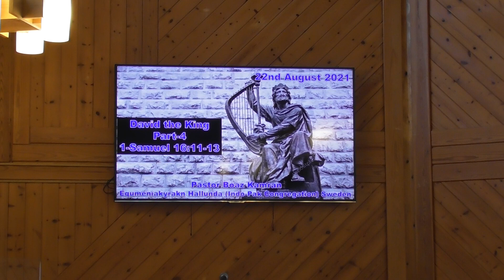Pastor Boaz Kamran-David the King-Part4 (22Aug2021)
Church by Asians fr India and Pakistan